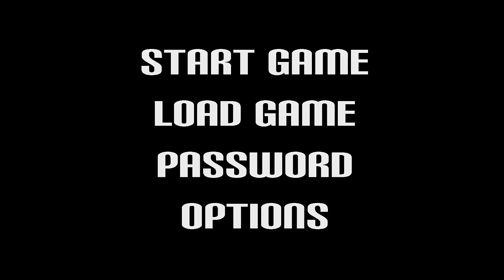MediEvil EPISODE #2: Exotic Commissions | Super Bonus Round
Jon has a weird story to tell. The Super Bonus Round wakes from the dead to save Gallowmere from undead evil in MediEvil (PS1)!

► Jonathan